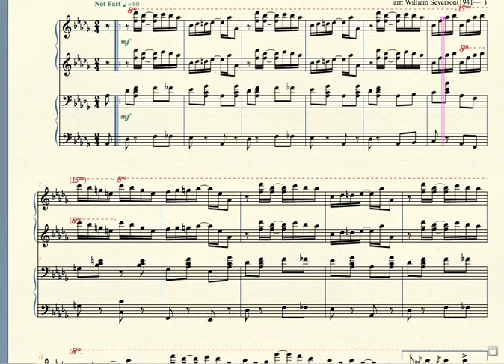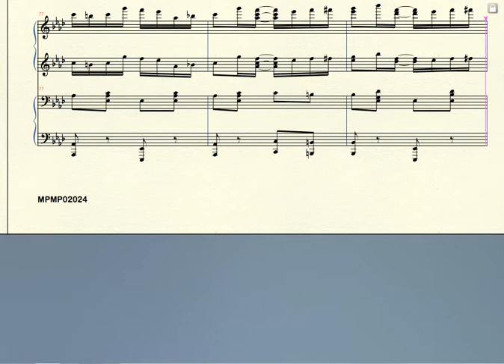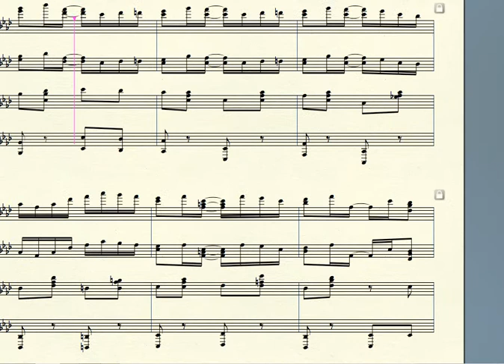MPMP02024 Frog Legs Rag Scott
Frog Legs Rag (1906) by James Scott(1885—1938) arr. for piano duet.